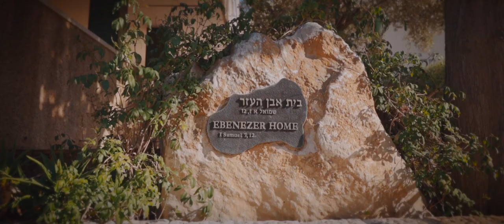Ebenezer Home 2023